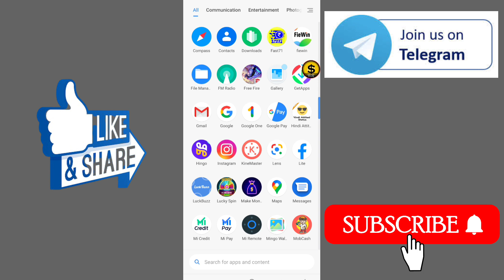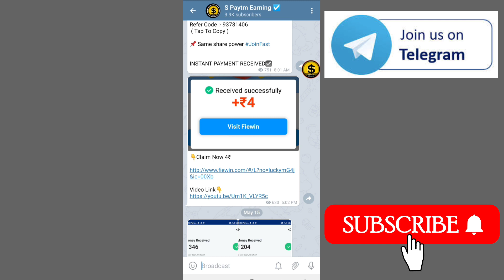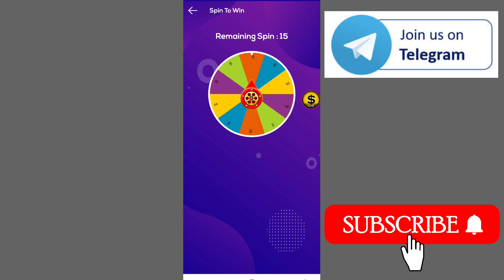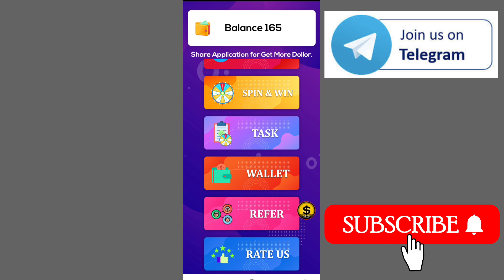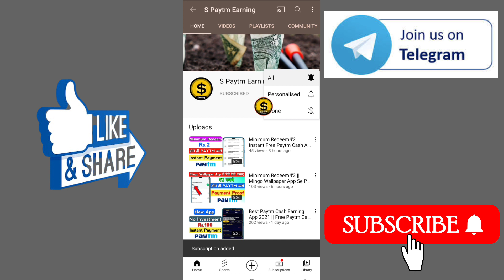New Earning App 2021 || Earn Daily Paytm Cash Without Investment || Best Paytm Cash Earning App 2021